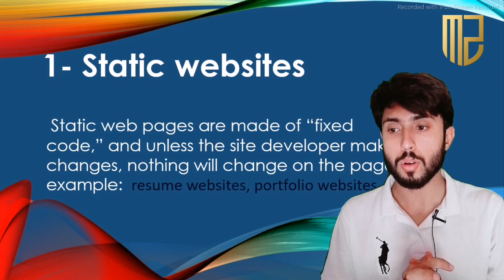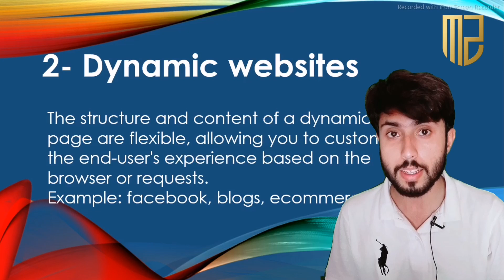Static Vs Dynamic websites - Types of websites